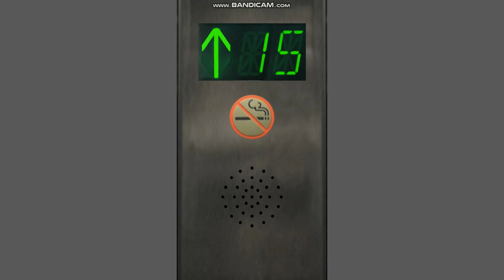ThyssenKrupp Elevator (animated)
I made this in about 1 hour. It is a remake of a typical ThyssenKrupp elevator, with 15 accessible floors. (B and 16 are locked)

I also used the grocery store beep instead of the Dover buzz.